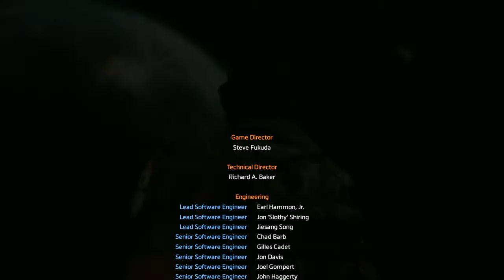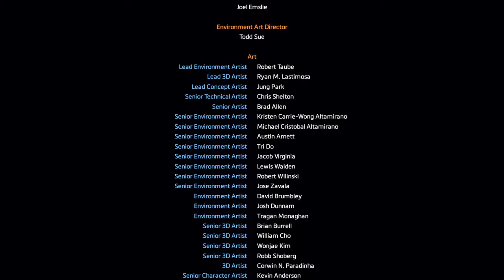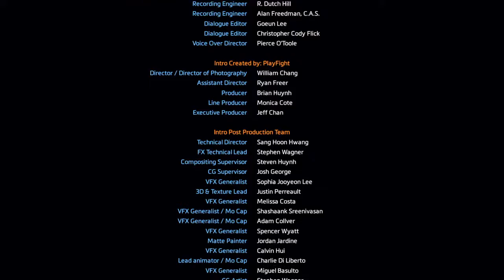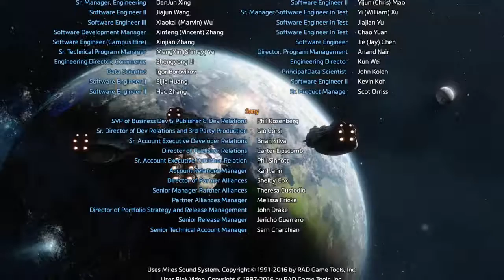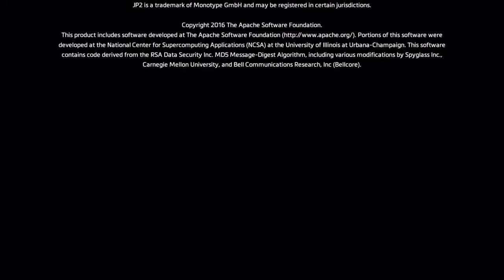Titanfall 2 \ EPISODE 09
Titanfall® 2